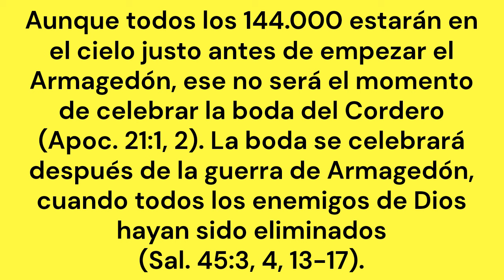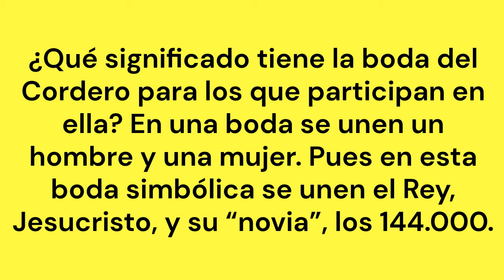TEXTO DIARIO jw org, miercoles 9 octubre 2024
Ha llegado la boda del Cordero (Apoc. 19:7).

Aunque en el cielo se oirán gritos de alegría cuando Babilonia la Grande desaparezca, habrá un motivo de felicidad aún mayor (Apoc. 19:1-3). De hecho, es el acontecimiento más emocionante del libro de Apocalipsis: “la boda del Cordero”. Aunque todos los 144.000 estarán en el cielo justo antes de empezar el Armagedón, ese no será el momento de celebrar la boda del Cordero (Apoc. 21:1, 2). La boda se celebrará después de la guerra de Armagedón, cuando todos los enemigos de Dios hayan sido eliminados (Sal. 45:3, 4, 13-17). ¿Qué significado tiene la boda del Cordero para los que participan en ella? En una boda se unen un hombre y una mujer. Pues en esta boda simbólica se unen el Rey, Jesucristo, y su “novia”, los 144.000. Con este emocionante acontecimiento, Jesús y los 144.000 comenzarán a reinar juntos sobre la Tierra por 1.000 años (Apoc. 20:6). w22.05 17 párrs. 11-13